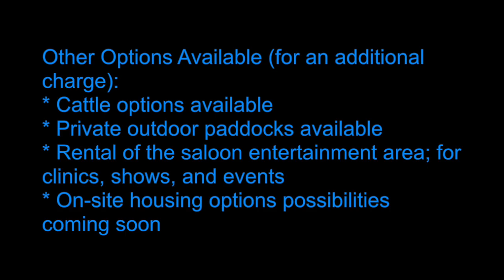Equine Training Center ~ FOR LEASE ~ New Braunfels, TX. 78130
Premier horse training facility on 60 hill country acres between New Braunfels (78130) Texas, and Canyon Lake, Texas. The beautiful barn has 19 box stalls available. The barn also has a small covered arena inside the barn. The outdoor arena has great outdoor lighting, a new roping chute, and an announcer's box. The property is also good for trail riding. In addition to the incredible equine facilities there is also a fully covered and enclosed western saloon style entertainment set /clinic area with seating for 200! The possibilities are endless for a trainer who is looking for an incredible 5 star training facility, who may also want the opportunity to hold clinics, events, and western saloon style entertainment shows.

The Barn and Equine Training Amenities are being offered at a monthly rate of $2,000. This rate includes:
* 19 Box Stalls ~ In the beautiful show barn
* Private 18 x12 Tack Room/Office
* Use of 180 x 300 foot gorgeous sand arena
* Round pens
* Shared use of the indoor arena
* Cattle working equipment

Other Options Available (for an additional charge):
* Cattle options available
* Private outdoor paddocks available
* Rental of the saloon entertainment area; for clinics, shows, and events
* On-site housing options possibilities coming soon